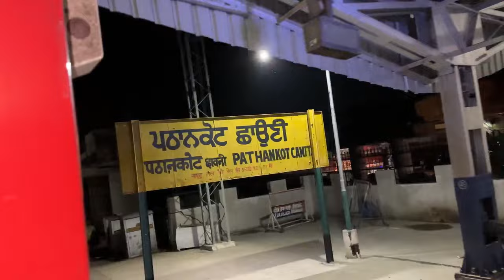I spend 1500 hours in most dangerous Train 😱|| Sleepers coaches ko General bana Dala